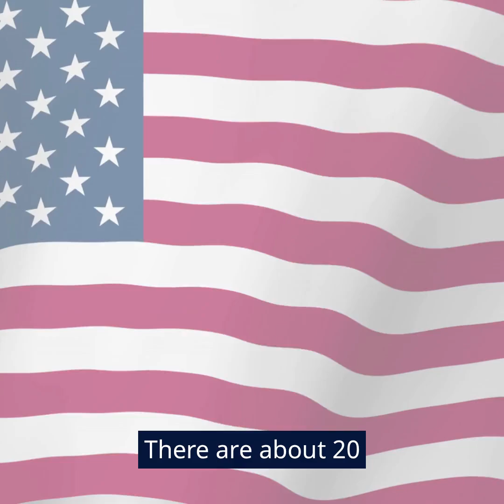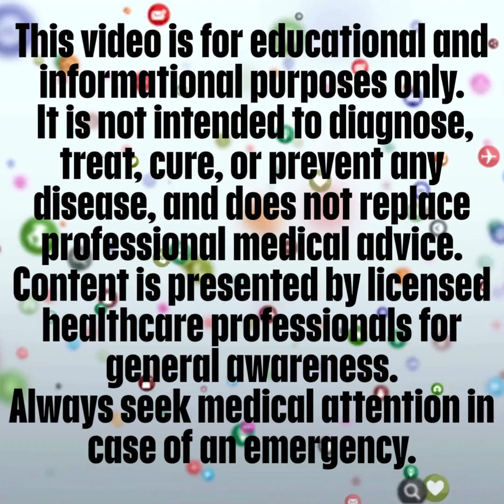Snake Bite First Aid | What To Do and What NOT To DoWould you know what to do 1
Every second counts after a snake bite.
In this video, Ryan Health & Awareness explains the evidence-based first aid steps that can help save a life — and the dangerous myths that can make things worse.

Learn what to do before emergency help arrives, how to stay calm and reduce venom spread, and why you should never use ice, cut the wound, or apply a tourniquet.
Our guidance follows recommendations from the Centers for Disease Control and Prevention (CDC) and the World Health Organization (WHO) to ensure accuracy and safety.

Whether you’re hiking, traveling, or simply living in an area where snakes are common, knowing the correct response can prevent panic — and protect lives.

It is not intended to diagnose, treat, cure, or prevent any disease, and does not replace professional medical advice.
In case of a suspected snake bite, seek emergency medical attention immediately.
No endorsement by any organization or government agency is implied.